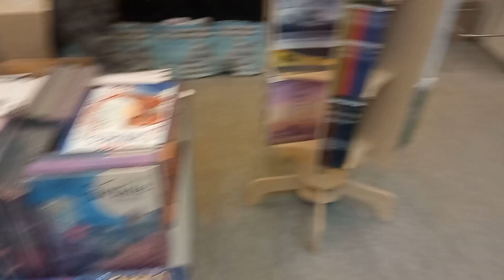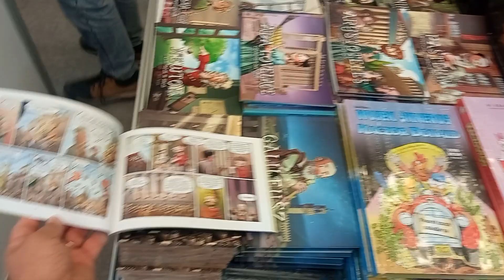Stoisko Egmontu na Targach Książki 2023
W tym roku Egmont by podkreślić jaki to on wielki i ważny jest, wybrał sobie stoisko daleko od strefy komiksowej.